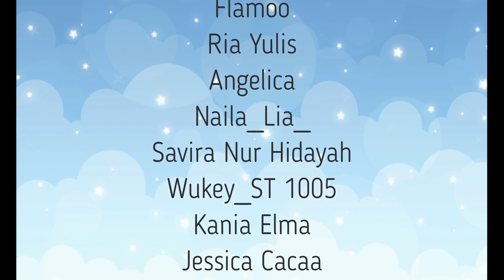🏃‍♀ SAHUR2 KABUR DARI OBBY TIME TRAVEL 😝 | Roblox Yuk Sahur Indonesia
🌺SalamGenerasiKreatif🌺

🌸 Suka Series Ini? Cek Playlistnya